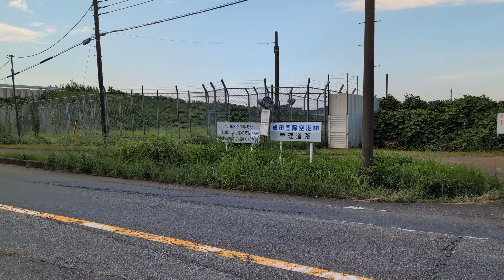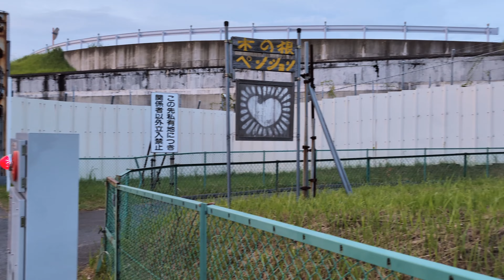【ヤバい場所】成田空港の闇、空港闘争跡見てきた See danger area around Narita airport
成田空港にはいわくつきの場所。開港に至るまで血みどろの闘いが行われていて、その遺構が未だに存在しています。